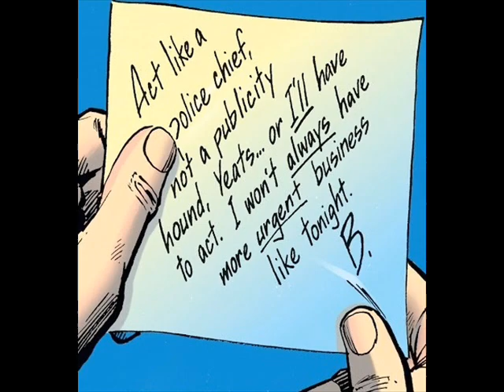batman vs. king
the second fight in batman legends of the dark knight #79